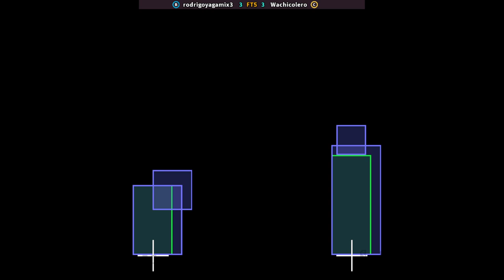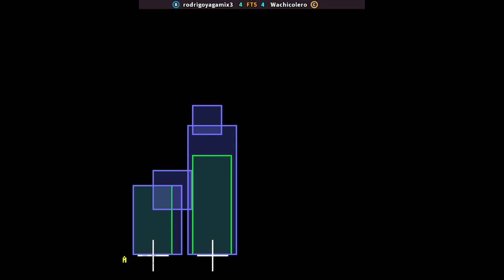KOF10TH - rodrigoyagamix3 FT5 Wachicolero | 🇧🇷🇲🇽 Fightcade2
5/22/2023, 2:44:09 AM
The King of Fighters 10th Anniversary 2005 Unique (bootleg) [Hack]